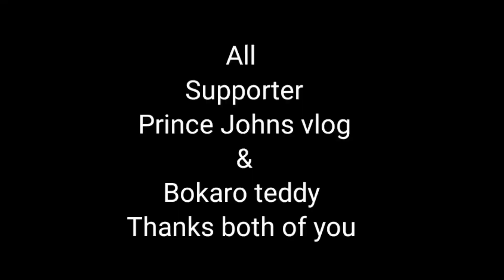Teddy Bear Funny Prank video(Chas prank video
Bokaro teddy ne banaya prank video public me mache hungama public or bacche annad lete huwe bacche video ko end tak jarur dekhe bhaut he mazadar video hone wala hai

To video aacha lage to apne chote bhai ko jaida se jaida support kare

2.video ko like kare 👍
3.or bell icon ko press kar ke all kar de is se mera video ap ko sab se phle dekhega

or aache aache vlog lata rahunga ap logo ke leye

MY GEARS :-

Your Quiries -
boya m1 mic review and unboxing
best budget mic for youtube
lavalier mic
dslr mic

Your Quaries

sourav Joshi monthly income
sourav Joshi age
sourav Joshi number
sourav Joshi mobile number
sourav Joshi phone number
sourav Joshi vlog first video